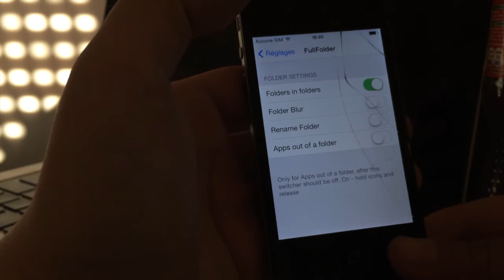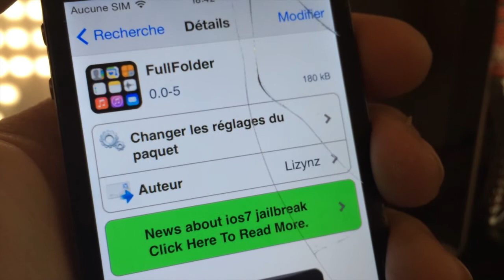Tweak ios 7 : FullFolder.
voici un tweak pour vos dossier
nom : FullFolder
prix : 0.00€

voila
salut ;)